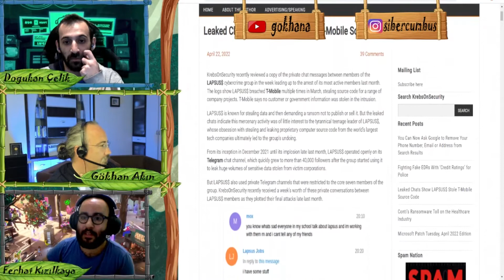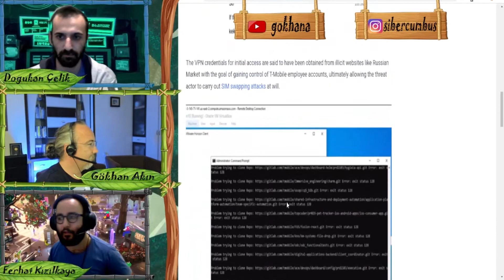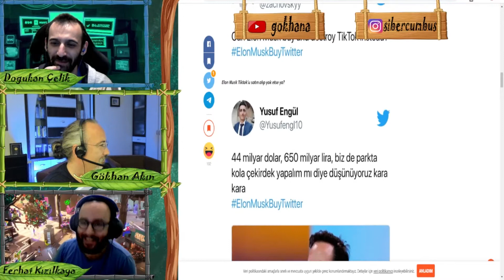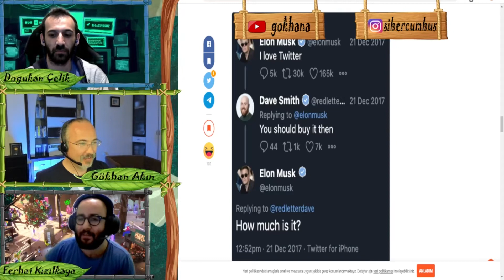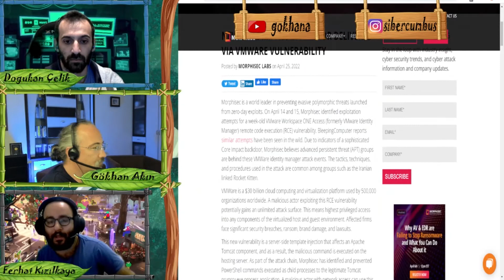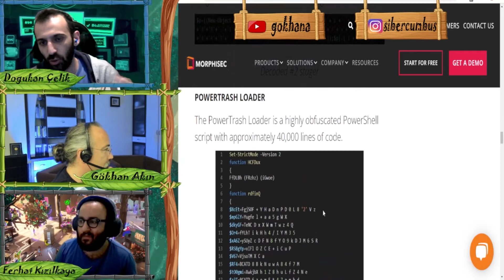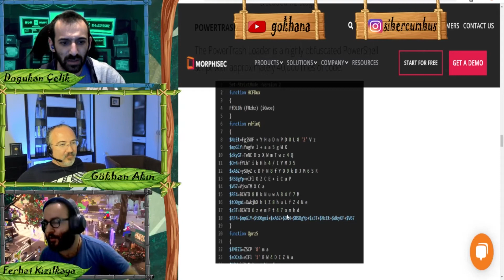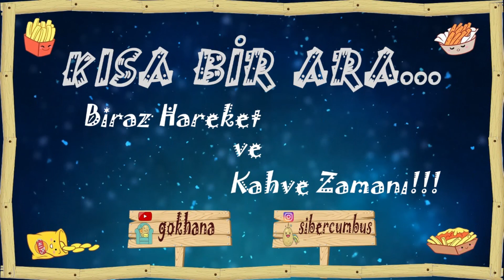📌Uzaylıların ilk Tweeti ┃Siber Cümbüş┃📅 30.04.2022┃Vol19┃Bölüm 1/2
😁📰Merhabalar "Siber Cümbüş" Ailesi🔔

🎤Gökhan Akın
📞Doğukan Çelik
📞Ferhat Kızılkaya

📣Nelerden Bahsettik:

00:00 ➦ Timing Çok Yakında

Bonuslar😁
Çok Yakında

📣💻Her Cumartesi, Bazen 2 Haftada 1 Cumartesi, Ama Mutlaka Cumartesi Günü
Farklı Konularda, Biraz Geyik Biraz Aydınlanmayla, Hepinizi Twitch Yayınımıza Bekliyoruz.